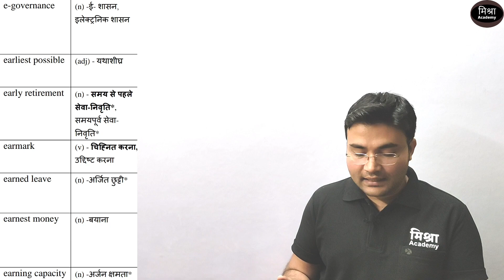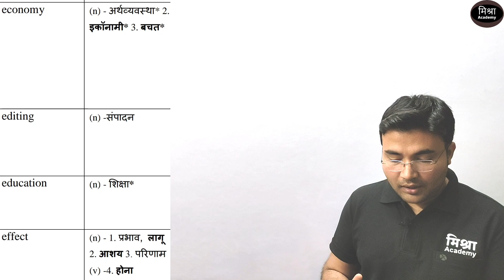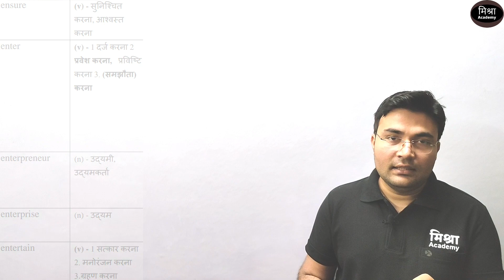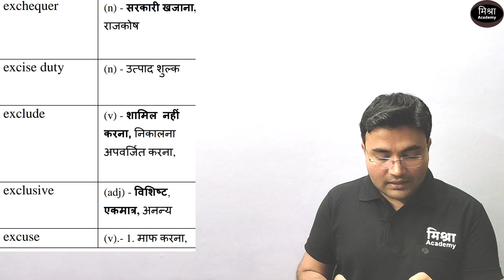(part - 8)प्रशासनिक शब्दावली। MPPSCऔर,MPSI,पाटवारी में लगातार पूछी जाने बाली शब्दाबालिया प्रश्नो के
(part - 7)प्रशासनिक शब्दावली। MPPSCऔर,MPSI,पाटवारी में लगातार  पूछी जाने बाली शब्दाबालिया प्रश्नो के

प्रशासनिक शब्दावली। MPPSCऔर,MPSI,MP पाटवारी में लगातार  पूछी जाने बाली शब्दाबालिया ।

kshetra rakshak

साथ ही डेली क्विज हेतु ज्वाइन करें हमारे टेलीग्राम ग्रुप
MISHRA ACADEMY JABALPUR

यह ग्रुप पूर्णतः प्रतियोगी परीक्षाओं के अभ्यर्थियों के लिए समर्पित है।
हमारा उद्देश्य प्रतिदिन क्विज के माध्यम से उत्कृष्ट श्रेणी के स्टडी मटेरियल एवं परीक्षा उपयोगी जानकारियों को आप तक पहुंचना है।

Current video playlist link

विविध विडियोज playlist link

Reasoning videos playlist link

rrb recruitment
rrb ntpc
rrb login

topics:-
sarkari job
govt jobs
sarkari naukri
freejobalert 2022
10th pass govt job
10th pass job
freee alert job
mazi nokari
apprenticeships
job vacancy
sbi careers